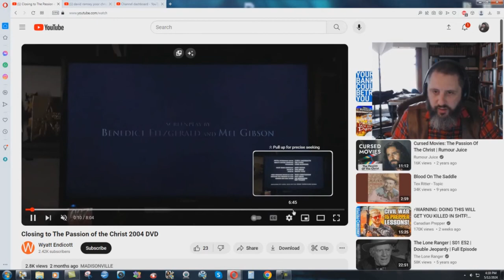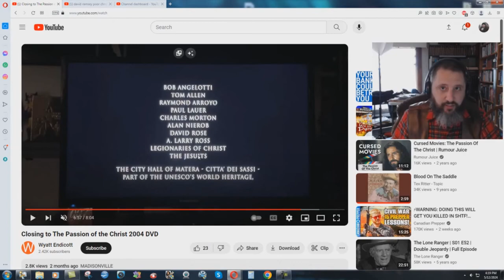The Jesuits Helped Create The Passion Movie